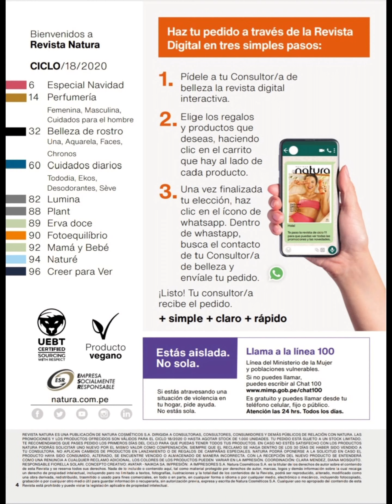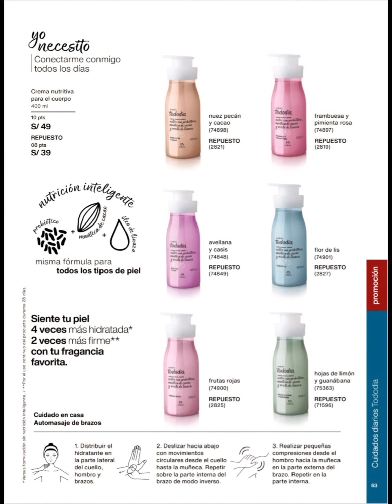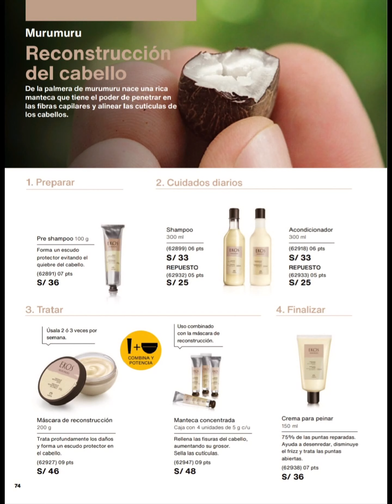Catálogo Ciclo 18 - Natura Perú 2020 🇵🇪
Hola!!! les dejo el último catálogo del año 2020 el ciclo 18

Para adquirir productos Natura desde cualquier parte del país y recibirlos en tu domicilio 🏠 haz clicks en este link ⬇️